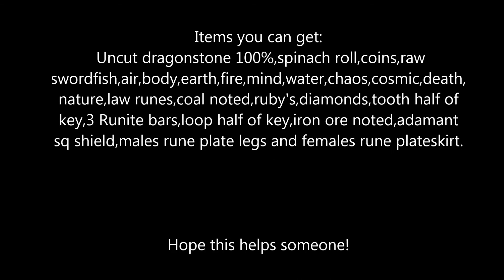osrs Crystal key how to use them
osrs Crystal key how to use them for anyone who is curious what they do and how to use them just watch this video hope this helps!

A big shout out/thanks for letting me use your music. Please
support them :)

Please leave your feedback below any likes,comments and subs will